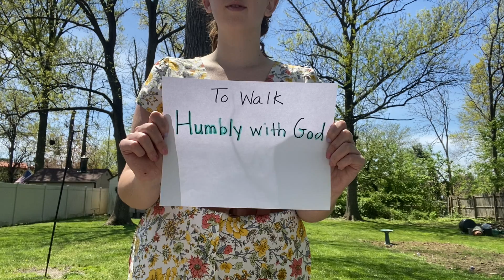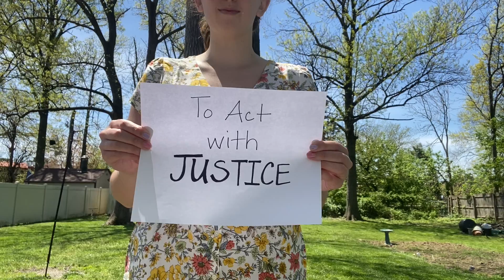We Are Called (cover)